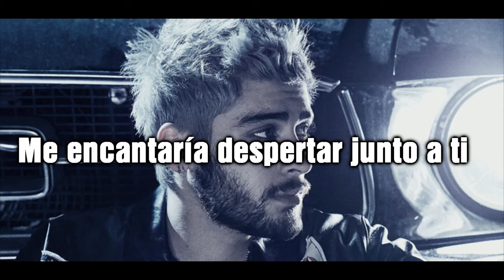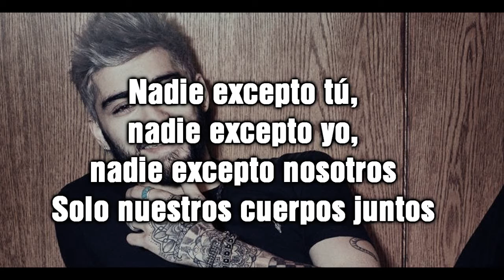ZAYN - PILLOWTALK LETRA ESPAÑOL[LYRICS]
NUEVA CANCION DE ZAYN!!! CON AUDIO MUY BUENO!

Nota: El audio es un cover de ALEX AIONO, igual y esta versión es hermosa.